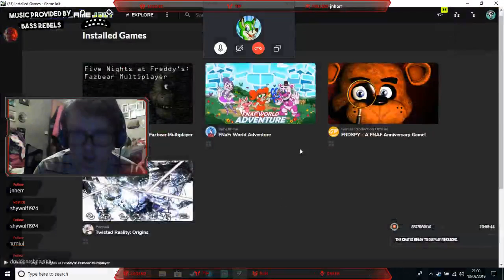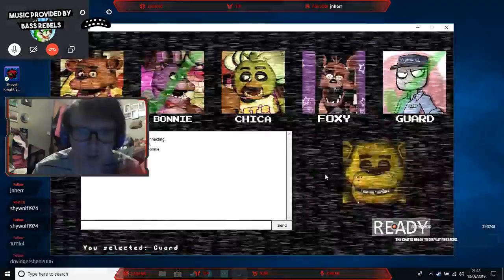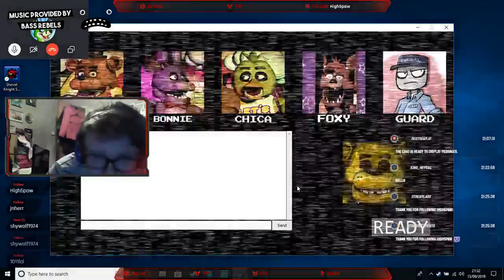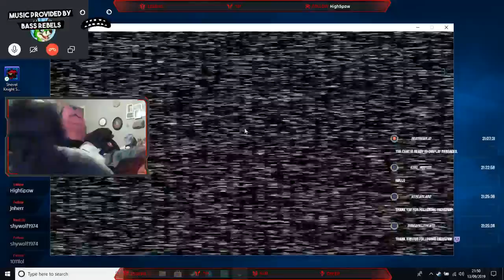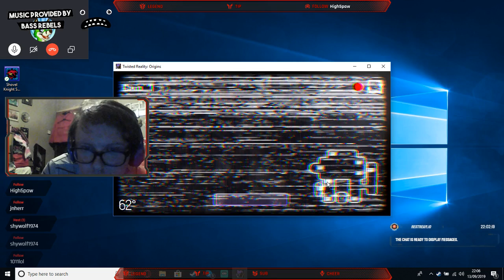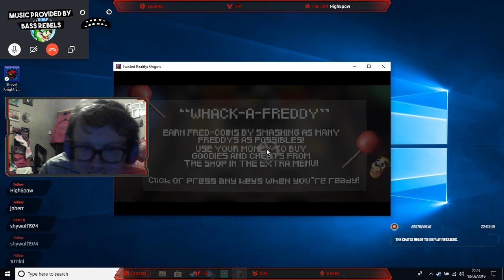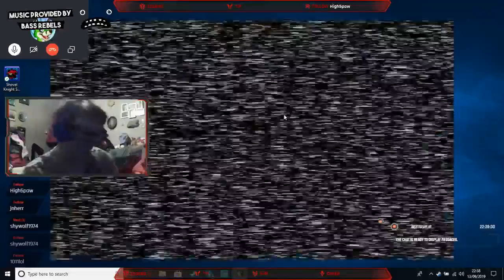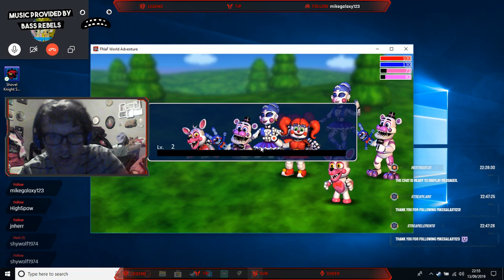David's Let's Play Live: FNaF Fridays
Today Gaming Nation I'm playing FNaF games with my friends iHeartGS33 and KevinGreeneFawx, On FNaF Fridays we play the main games, spin offs, fan games and maps from Garry's Mod and Minecraft.